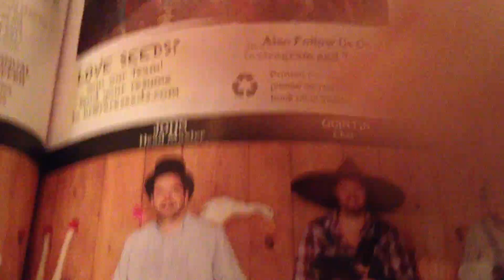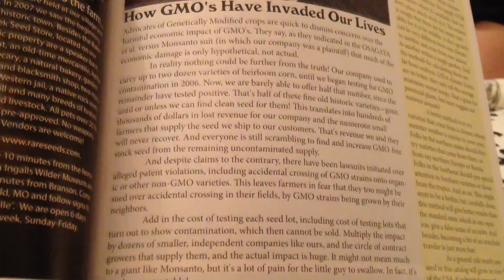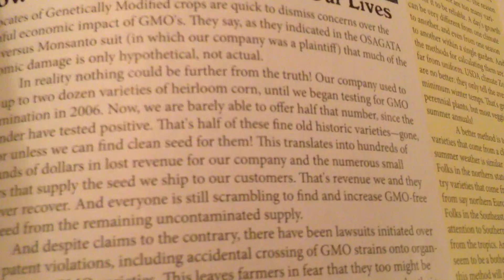GMOs Are Destroying Our Food Security (and Heirloom Seed Treasures)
Just from the perspective of a medium sized business, Baker Creek and its partners in the seed industry have lost literally hundreds of thousands of dollars as a result of GMO corn contamination.

Baker Creek began testing their Heirloom corn varieties for GMO contamination, and found that more than 50% of their more than a dozen varieties were contaminated. Those varieties, most of which were hand passed down through countless generations, have now been lost – forever, unless a clean source is found and recovered.

Meanwhile, Monsanto has been accused of suing farmers, often financially ruining small farmers, for infringing patent laws when non-GMO varieties become unintentionally cross-pollinated.

Baker Creek reports that Monsanto's lawyers downplayed the effects of contamination as 'hypothetical' and low level, as in the OSGATA et al. vs. Monsanto court case, while their real world experience is massive financial loss.

The proliferation of further GMO crop and vegetable stables will destroy diversity irrevocably and undermine food freedom and security to feed the world.